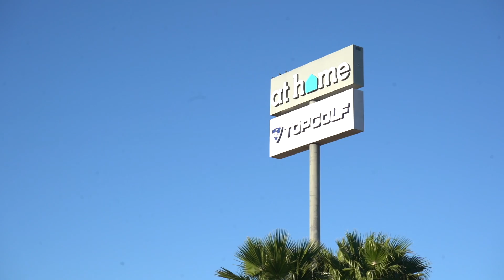Roll N Nights show / RGV SHOWOFF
Roll N Nights show / RGV SHOWOFF Truck & Car Show